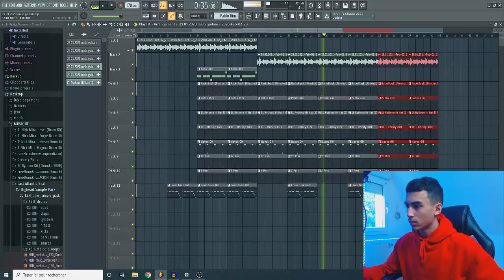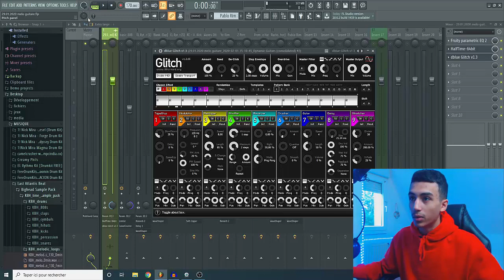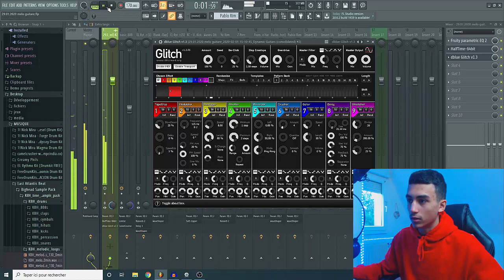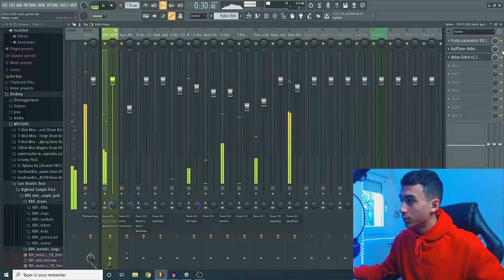UN PLUGIN GRATUIT POUR ENRICHIR VOS MÉLODIES TRAP SUR FL 20 - tuto rap trap débutants